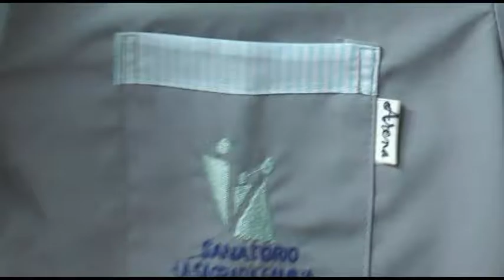Visita del Presidente del Concejo al Emprendimiento Textil Arena NOTA Gustavo Martinez Gabriela Da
Gustavo Martínez visitó el emprendimiento textil Arena, dedicado a la confección de uniformes.